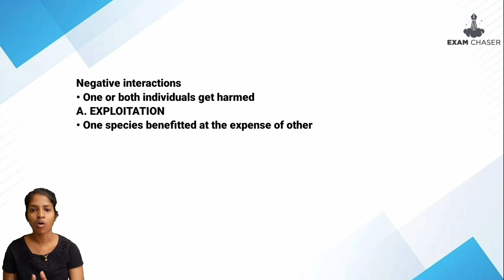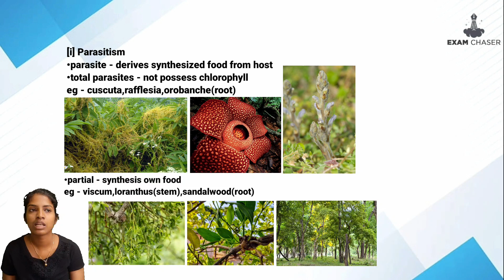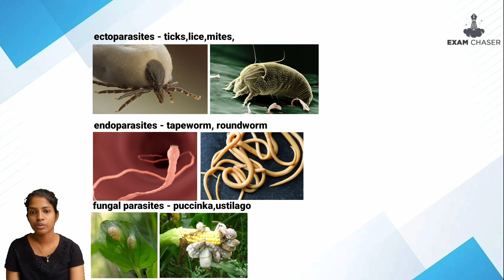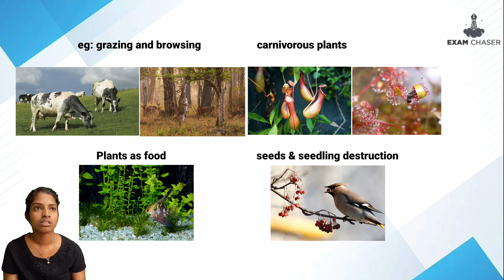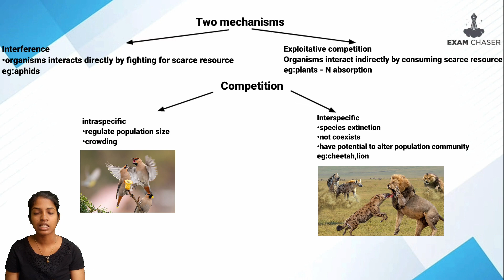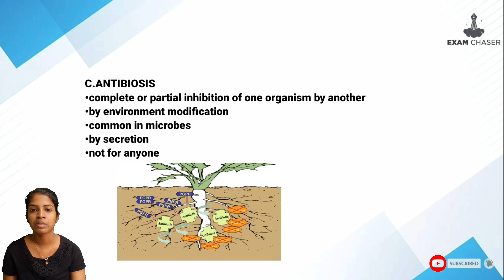ECOLOGICAL INTERACTIONS | NEGATIVE INTERACTIONS | PART 2 | MALAYALAM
In this video we are presenting the topic ecological interactions. It is a basic video regarding this topic for many competitive exams.

biology ecological interactions#part 2#interactions#biotic interactions#negative interactions#antibiosis#competition#expolitation#predation#ecology#ecosystem ecology basics#2023#plus two#scert#csirlifescience#icmrjrf#dbt#biology#malayalam#exam#easy biology#Exam Chaser#lecture